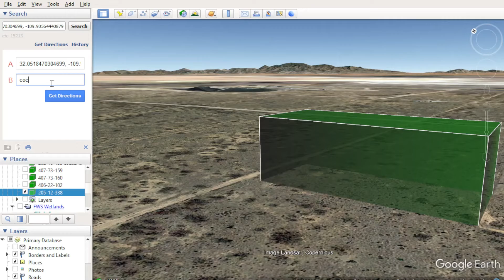Retire to Country Life in Cochise County in Arizona! 005 APN 205-12-338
Great opportunity! Land Marketplace Company proposes to buy 0.86 acres of centrally located land. Without realtor’s fee (this sale by owner – FSBO)!

It’s time to escape the hassle of city life and spend your days in retirement in Arizona! Cochise County boasts great outback and endless trails to kickstart your adventure. On days when you crave more outdoor adventures, take a drive down to the Arizona Peace Trail, the longest off-highway vehicle trail in the US. Enjoy an evening of camping and breathtaking sunsets! This beautiful buildable lot is ready for you to make it your own.

Payment Options that Offer Flexibility:
Option 1: Cash Price $ 3,000
Option 2: $119 Down Payment, $119/Monthly Payment, Term Length: 3 Years ($4,403 total)
Option 3: $79 Down Payment, $79/Monthly Payment, Term Length: 5 Years ($4,819 total)
Document Preparation Fee: $199

Call me or send a message. I will be happy to answer all questions and give more information.

Property Details:
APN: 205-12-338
Size: 0.86 acres
County: Cochise
State: Arizona
General Location: COCHISE, AZ, 85606
Legal Description: Subdivision: ARIZ SUN SITES #7 LOT 7 BLK 764
GPS Center Coordinates: 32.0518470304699, -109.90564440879
General Elevation: 1295 m or 4245 feet
Access to Property: via dirty Unnamed Rd & N Desert View Rd.
Terrain: Dry Plain
Taxes: Approximately $/year. 15,38
Time Limit to Build: Permit is good for 2 years
Water: Would have to drill a well.
Sewer: Would have to install a septic system.
Power: Power poles visible on the southern property line.

Property plat map, topographical map, other maps, and area photos are attached. Images are of property and/or nearby area.

Everything we know about the property is in this ad. Please read the entire ad as all the details are contained in this ad. Buyers should complete their own due diligence in addition to information provided in this listing; using resources provided throughout this listing and external sources available to land owners and investors.

County: Cochise, AZ
Municipality: Willcox
Parcel Id: 20512338
Zip Code: 85606
Owner: REAL ESTATE MARKETPLACE LLC
Acreage: 0.86 (deeded), 0.86 (calculated)
Land Use Code: 0013
Land Use Class: Residential
Land Cover: Grassland/Herbaceous: 0.86ac (100%)
Crop Cover: Fallow/Idle Cropland: 0.86ac (100%)
Elevation Ft: 4245
Mailing: 2435 IRON POINT RD # 1028
Section Township Range: 9-16S-24E
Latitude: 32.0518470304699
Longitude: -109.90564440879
School District: Benson Unified School District
Robust Id: AAAPo0dsyr998lA5
Updated: 2022-04